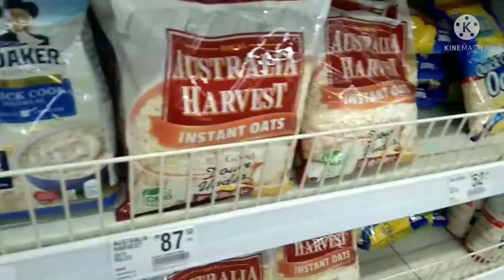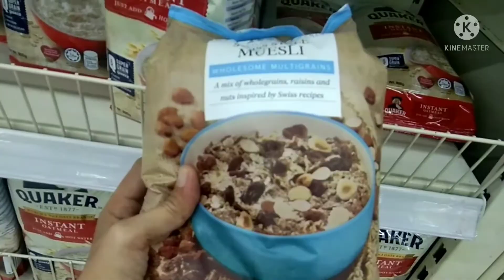My Birthday Vlog + how to cook yummy gelatin